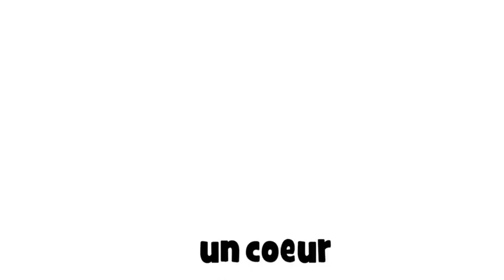Ismerje meg a francia # 1 dessin # un coeur